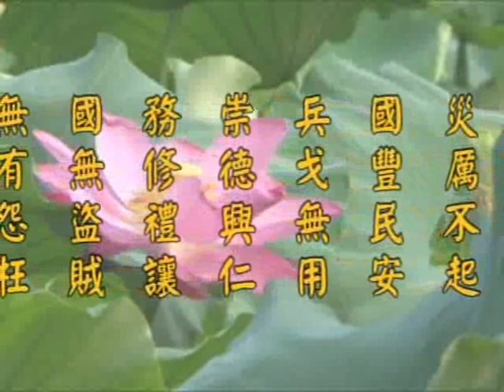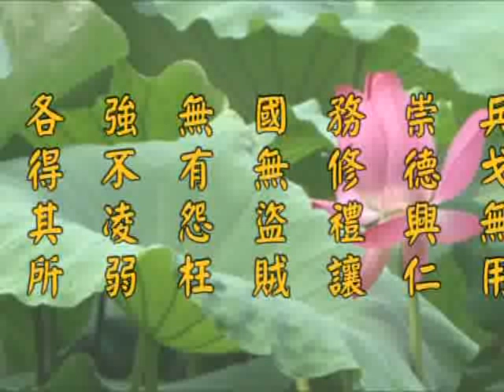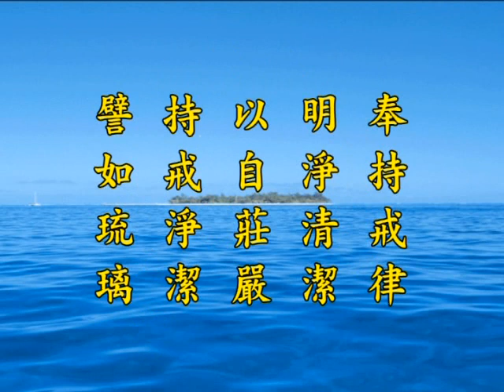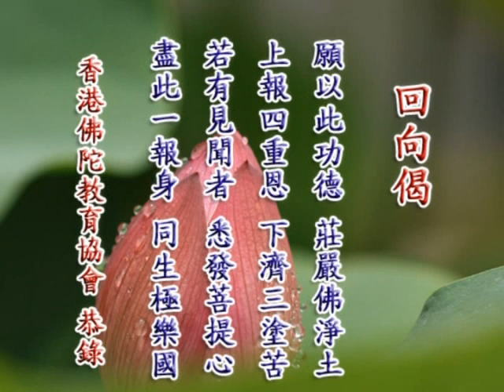《淨土大經解演義》第４８８集(未上字幕) 淨空法師2010第11次宣講無量壽經